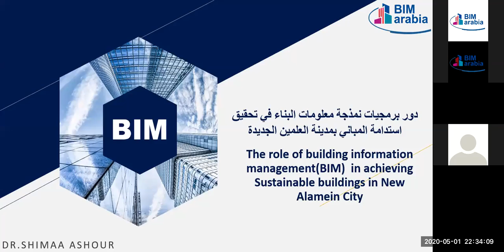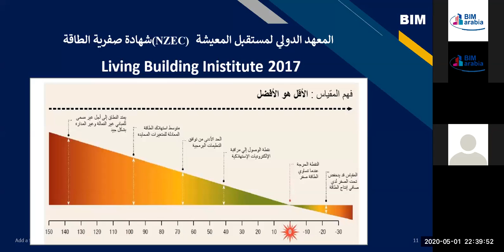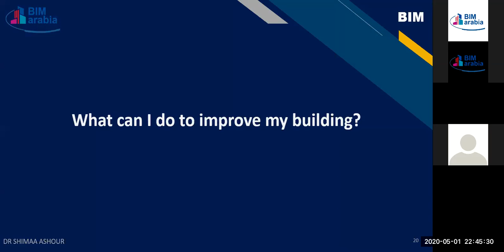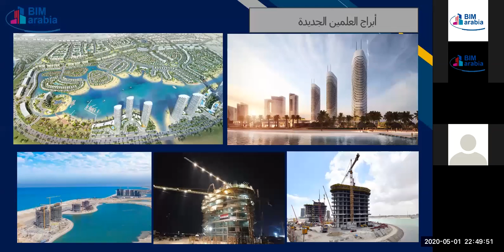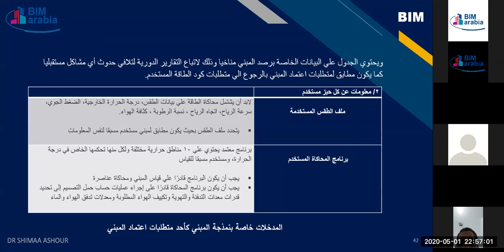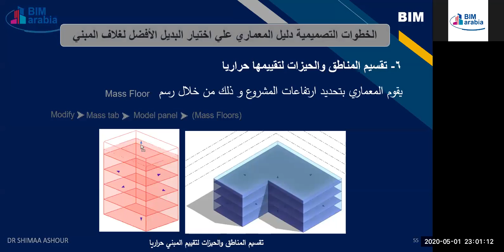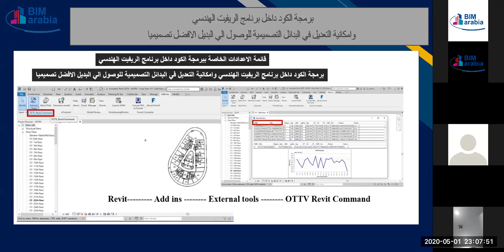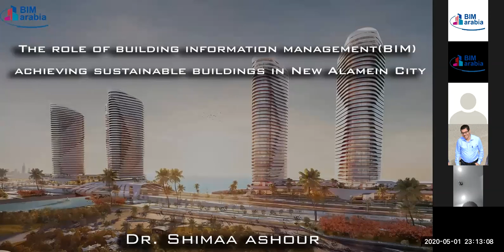دور برمجيات نمذجة معلومات البناء في تحقيق استدامة المباني بمدينة العلمين الجديدة